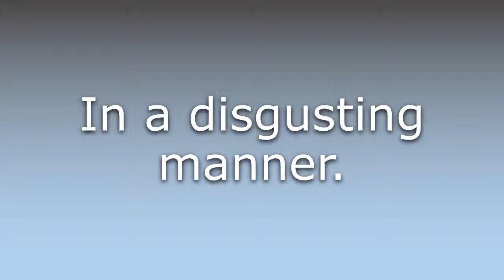What does Disgustingly mean?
What does Disgustingly mean in English? Learn the meaning of the word Disgustingly! How to Pronounce Disgustingly. Expand your vocabulary, learn words.